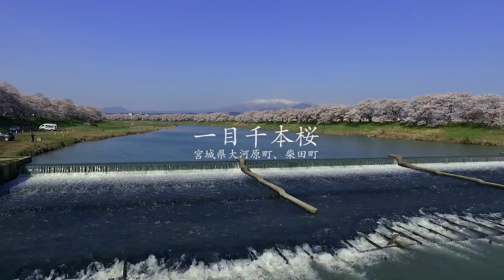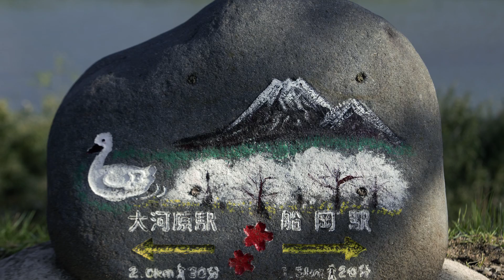One Thousand Cherry Blossoms 一目千本桜 (Miyagi)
Go for the ultimate cherry blossom experience at Hitome Senbonzakura, a renowned spot with super sakura views that you can appreciate from different perspectives —by a river walkway, a slope car, a dedicated bridge or while relaxing in a houseboat!